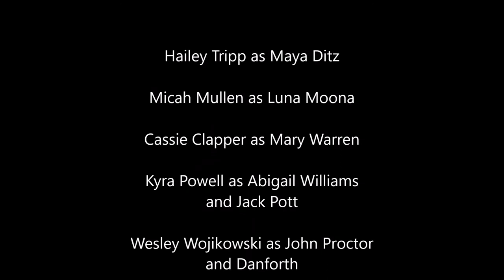Crucible Project: Blue Ridge High School English 12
Hailey Tripp and Micah Mullen